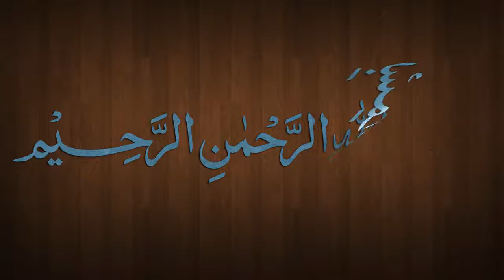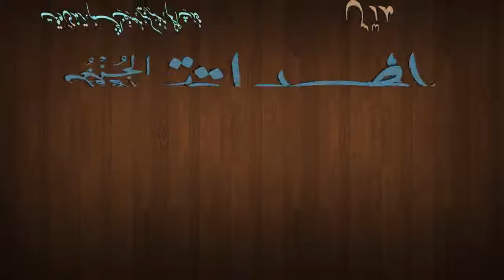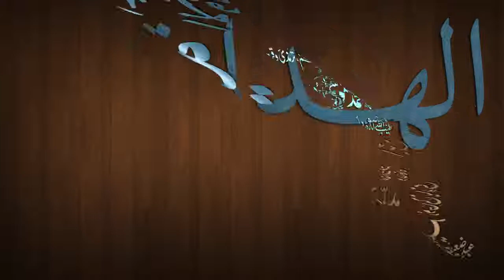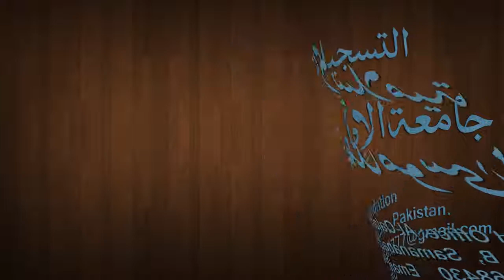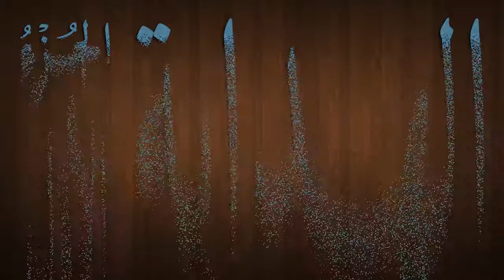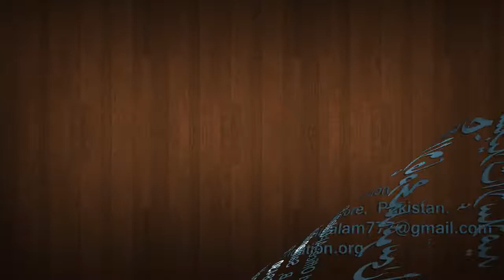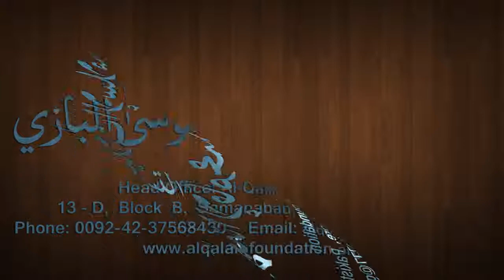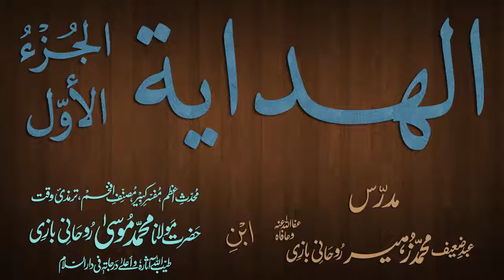Hidaya Juz 1 Dars - 38 - page - 073 - by Maulana Muhammad Zuhair Albazi - 01/12/2012